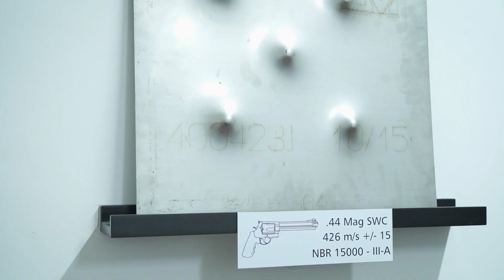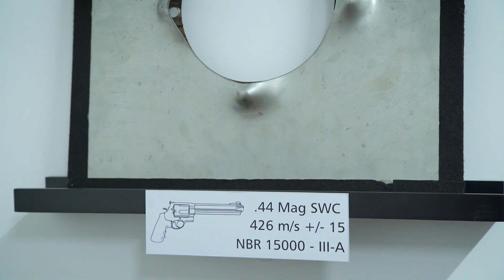O RISCO DA BLINDAGEM BARATA: VOCÊ ESTÁ SEGURO?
Em uma parceria inédita do InsideCars com a Dupont, Lipe Paíga e Paulo Vaz mostram as diversas aplicações dos materiais Kevlar, Nomex e Tensylon. No quinto episódio, a norma NBR15000, os testes balísticos e a qualidade da blindagem.